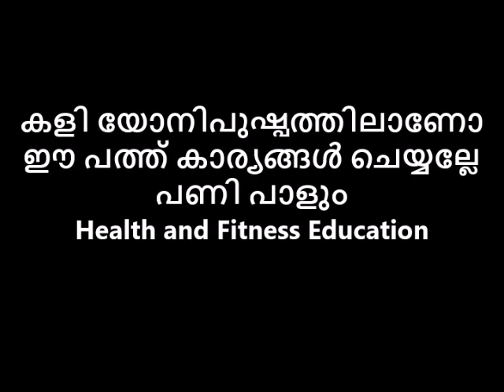കളി യോനിപുഷ്പത്തിലാണോ ഈ പത്ത്‌ കാര്യങ്ങൾ ചെയ്യല്ലേ പണി പാളും Reloaded